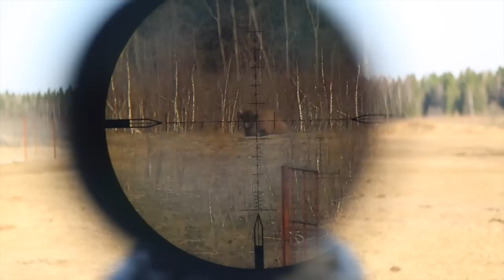Как выбрать оптический прицел для охоты?